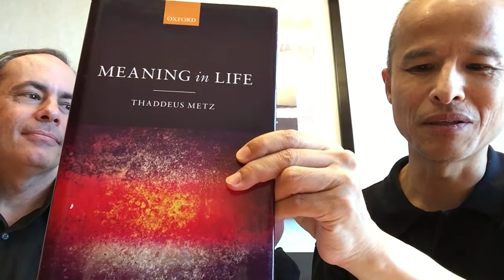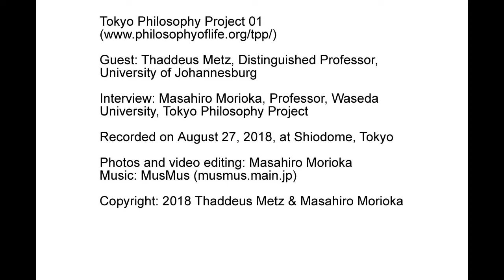Thaddeus Metz "Meaning in Life" (Tokyo Philosophy Project 01: interview by Masahiro Morioka)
Tokyo Philosophy Project 01
Thaddeus Metz talks about meaning in life with Masahiro Morioka. Recorded on August 27, 2018, at Shiodome, Tokyo.